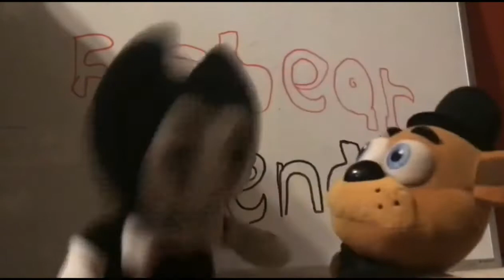Thank You For 100 Subscribers